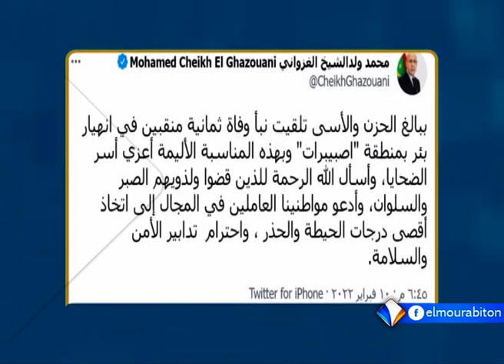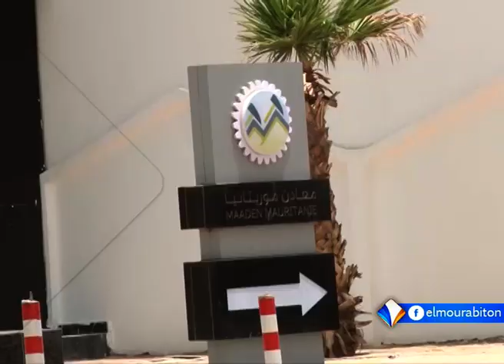KUMPITAL AVEC OUMAR SIDI BA LE 11.02.2022